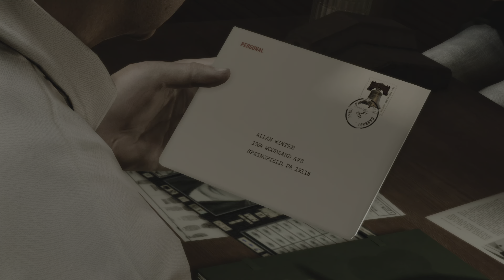Heavy Rain - Let’s Play - Part 7 - Attacked By a Chicken..